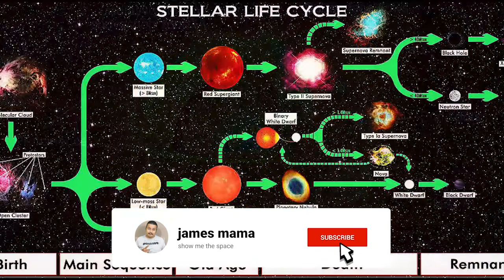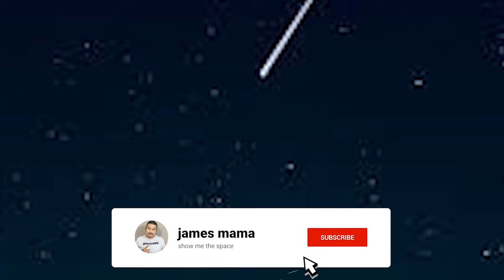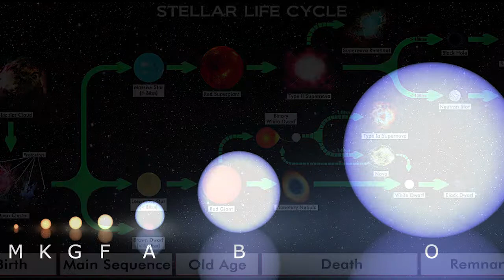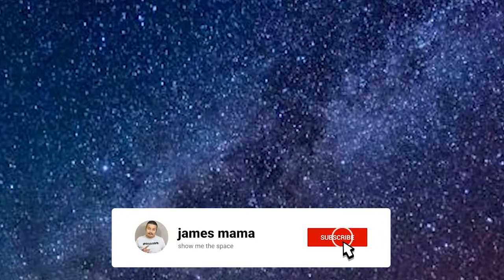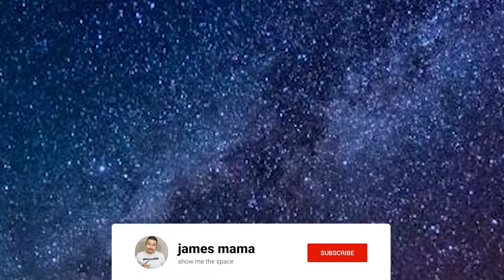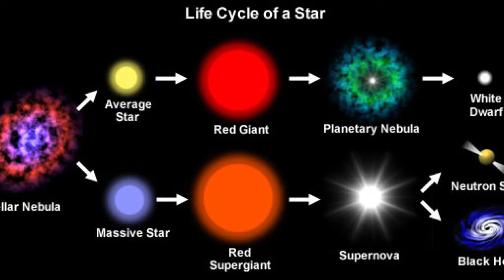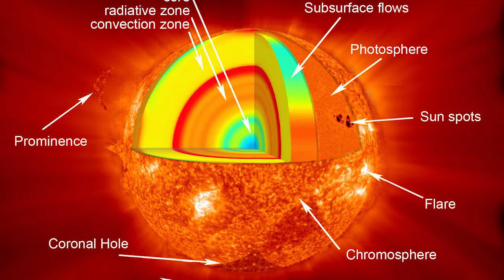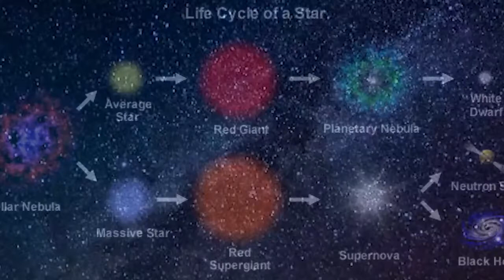Sun Facts What You Need to Know | TELUGU | JAMES MAMA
That sunlight we all enjoy basking in on a lazy afternoon? It comes from a star, the closest one to Earth. It's one of the great features of the sun which is the most massive object in the solarsystem . It efficiently provides the warmth and light that life needs to survive on Earth. It also influences a collection of planets, asteroids, comets, Kuiper Belt Objects, and cometary nuclei in the distant Oört Cloud.

As important as it is to us, in the grand scheme of the galaxy the Sun is really sort of average. When astronomers put it in its place in the hierarchy of stars it's not too big, nor too small, nor too active. Technically, it's classified as a G-type main sequence star. The hottest stars are type O and the dimmest are type M on the O, B, A, F, G, K, M scale. The Sun falls more or less in the middle of that scale. Not only that, but it's a middle-aged star and astronomers refer to it informally as a yellow dwarf. That's because it's not very massive when compared to such behemoth stars as Betelgeuse.